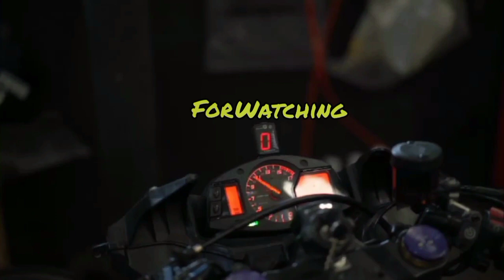Aragon test superbike 2023 summer break - Kawasaki racing, HRC team, DUCATI Corse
hari pertama uji coba 2023 musim panas superbike di sirkuit Aragon Spanyol